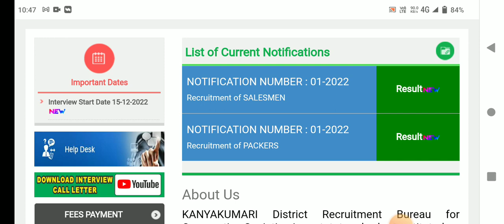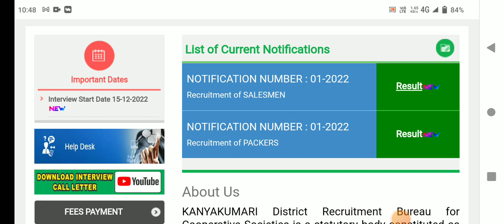💧இன்று ரேஷன் கடை ரிசல்ட் திடீர் மாவட்ட வாரியாக அறிவிப்பு | ration job result 2023